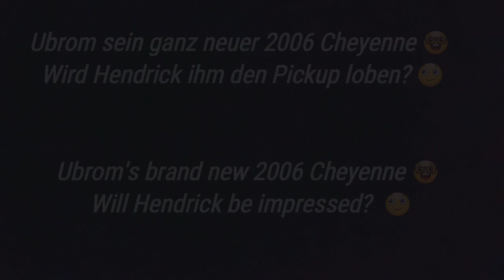Ubrom pucht to Hendrick mett sien nien 2006 Pickup 😎 / Ubrom brags about new 2006 Pickup 😎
Ubrom kjemmt nu Hendrick in wießt am sien Chevy pickup. Ubrom gleeft sien 2006 Chevy Colorado es in mesz nia Cheyenne! 🤓

Ubrom comes to Hendrick's place and shows off his Chevy pickup. Ubrom thinks his 2006 Chevy Colorado is an almost new Cheyenne  🤓